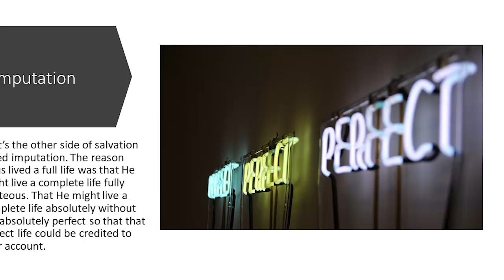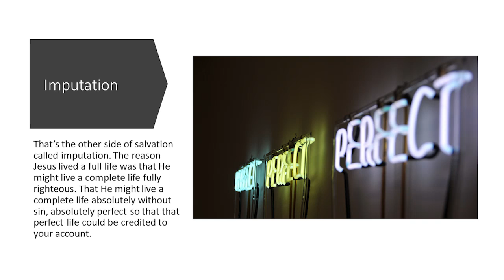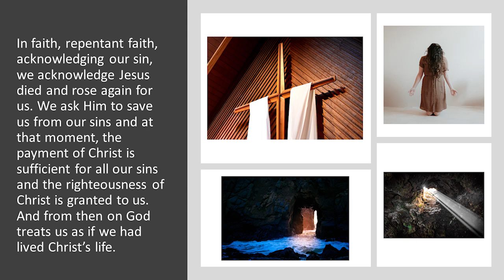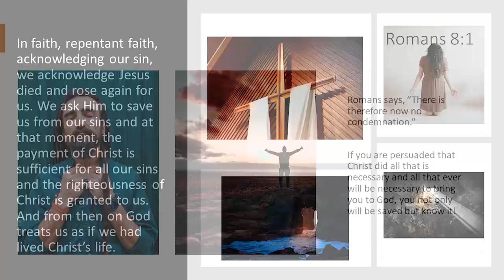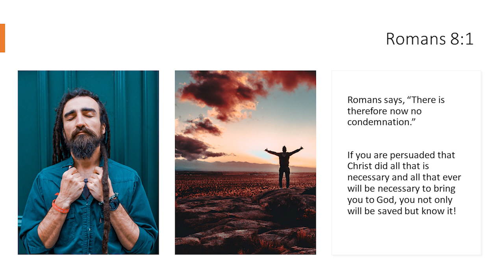Imputation is the Other Half of Salvation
Salvation is the cure for the SIN virus.  What is the irreducible minimum of what salvation is all about?  Our mission is to preach the fact that God will forgive all someone’s sins forever.  The good news is not that God will fix your marriage, or make your life happier or make you prosperous or make you successful.  The good news is that alienation from a holy God which carries the price of eternal damnation can end.  And you can be reconciled with God and enjoy His glorious Heaven forever.  All your sin having been dealt with.  Salvation has two inseparable parts: substitution and imputation. Both are in II Corinthians 5:21

“For He hath made Him who knew no sin to become sin for us”. (SUBSTITUTION)
 God has caused the iniquity of us all to fall on Him.  On the cross, God treated Jesus as if He had committed every sin ever committed by every person who would ever believe.  Though, in fact, He committed none of them.  That’s the great doctrine of substitution.  God unloaded His fury for all the sins of all the people who would ever believe in Him in the history of the world.  He unloaded all His fury against all their sins on Christ. To borrow the language of Leviticus 16, Jesus became the “scapegoat”.  The scapegoat was guilty of nothing.  But the High Priest, as it were, laid all the sins of the people on the scapegoat and sent him away.

“In order that we might become the righteousness of God in Him.”  (IMPUTATION)
 That’s the other side of salvation called imputation.  The reason Jesus lived a full life was that He might live a complete life fully righteous.  That He might live a complete life absolutely without sin, absolutely perfect so that that perfect life could be credited to your account.  That’s the backside of imputation.  On the cross, God treated Jesus as if He lived your life so He could treat you as if you lived His life.  That’s the Gospel.  That’s substitution.

In faith, repentant faith, acknowledging our sin, we acknowledge Jesus died and rose again for us.  We ask Him to save us from our sins and at that moment, the payment of Christ is sufficient for all our sins and the righteousness of Christ is granted to us.  And from then on God treats us as if we had lived Christ’s life.  That’s why Paul in Romans says, 8:1, “There is therefore now no condemnation.”  Can’t be, it’s paid for. Jesus says, “Paid for.  Paid for.  Paid for.”  The Father says, “Sorry Satan, can’t see it.  All I can see is the righteousness of Christ.” The great doctrine of imputed sin to Christ on the cross and the imputed righteousness to us.  That’s the Gospel message.

If you are persuaded that Christ did all that is necessary and all that ever will be necessary to bring you to God, you not only will be saved but know it!

Without  Jesus’ being both human and divine, there is no gospel message. The only way salvation works is that it was God who accomplished it! The incarnation of Jesus Christ is the central fact of Christianity. All Christian theology is built on it. The power of the gospel is that God became man and that, by being both wholly God and wholly man, He was able to reconcile men to God. Jesus’ virgin birth, His substitutionary atoning death, resurrection, ascension, and return are all integral aspects of His deity. They stand or fall together.

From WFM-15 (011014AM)